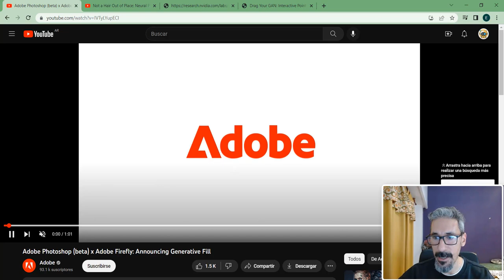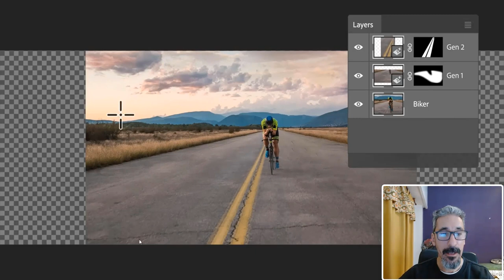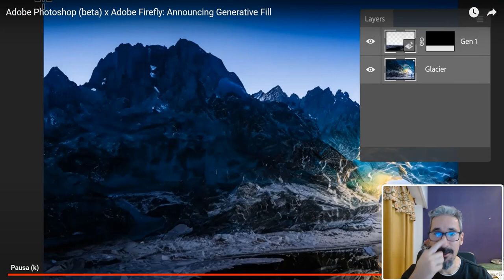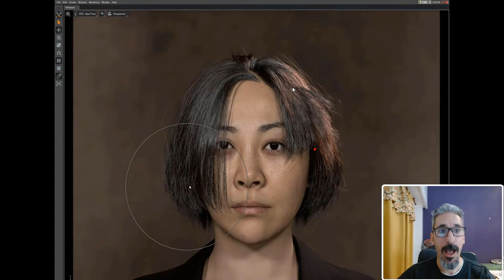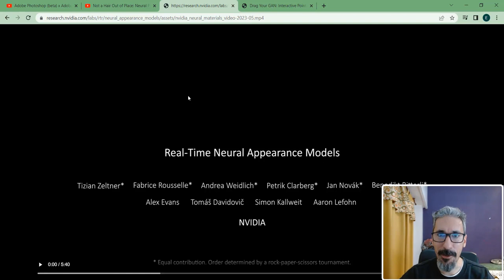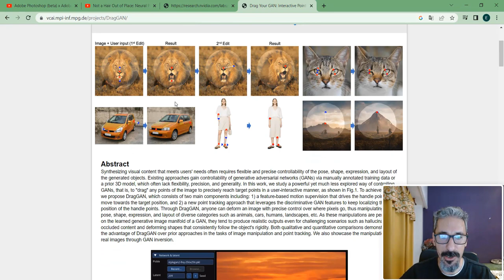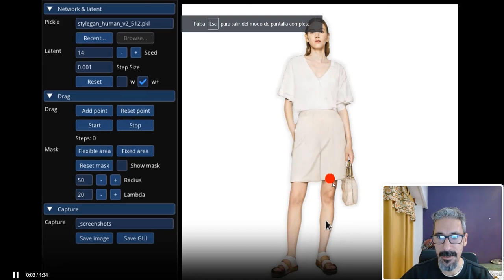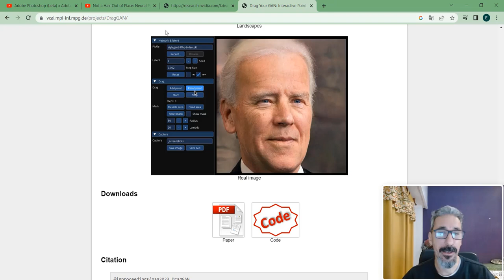Novedades acerca la IA | Adobe Generative Fill | Nvidia | Drag Your Gan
En este video vamos a ver algunas novedades dentro del mundo de la inteligencia artificial.

Adobe presentó Adobe Generative Fill.
Nvidia nos muestra demos sobre herramientas muy poderosas con IA.
La gente de Drag Your Gan quieren revolucionar todo con su próxima herramienta.

00:00 Intro
02:15 Nvidia Realistic Hair
04:48 Nvidia Real-Time N.A.M.
05:56 Drag Your Gan